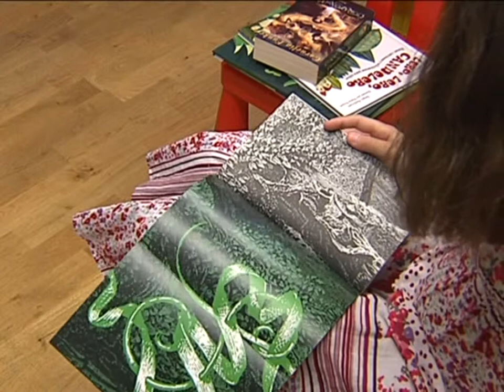Recomendación de lectura.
Cualquier época es buena para leer pero el verano nos ofrece la excusa perfecta para comenzar con una sección en nuestro informativo en la que queremos animarles a que se embarquen en la fascinante experiencia de la lectura.

Les recomendaremos libros, hoy Dafne Elisa nos revela que hay un lugar donde los árboles cantan.